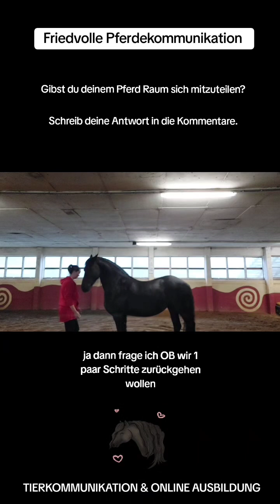Schreib mir für dein Pferdegespräch 💌🐴 Was würdest du dein Pferd fragen wollen?tiere